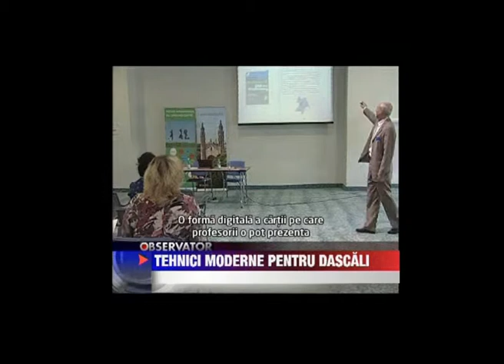Conferinta Nationala Fischer 2011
In perioada 2-3 septembrie 2011, la Rin Grand Hotel Bucuresti, a avut loc cea de-a patra editie a Conferintei Nationale Fischer International 2011.

Sustinute de redutabili specialisti internationali in domeniul ELT, autori de programe educationale si manuale, metodisti, formatori, directori si reprezentanti ai Consiliului Britanic Bucuresti, Conferintele Fischer International se adreseaza profesionistilor in predarea limbii engleze din toata tara si este, cum au descris-o in decursul anilor participantii, cel mai placut mod de a reincepe activitatea motivati si plini de inspiratie.

Conferinta din 2011 a fost deschisa de Herbert Puchta, presedintele Asociatiei Internationale a Profesorilor de Limba Engleza si reprezentant Cambridge University Press.

Incheierea conferintei a fost incununata, ca de obicei, de un show marca Jeremy Harmer -- 50 Different Kinds of Love -- music and poetry. Anul acesta, alaturi de celebrul artist au pasit pe scena doi tineri talentati din cadrul Clubului de Excelenta al Fundatiei "Dan Voiculescu" pentru Dezvoltarea Romaniei: Mircea Dumitrescu, supranumit Micutul Paganini, un violonist de numai 12 ani care a castigat deja zeci de premii pe cele mai importante scene europene si  Corina Ciuca, cea mai tanara poeta care a recitat propriile creatii in cadrul Uniunii Scriitorilor din Romania.

In cadrul conferintei au mai sustinut plenare si ateliere:

David Evans, Heinle Cengage Learning
Gary Anderson, Cambridge University Press
Herbert Puchta, Cambridge University Press
Jeremy Harmer, Heinle Cengage Learning
John Hughes, Heinle Cengage Learning
Nina Lauder, Oxford University Press
Zoltan Rezmuves, Oxford University Press

Din partea Consiliului Britanic Bucuresti au sustine ateliere:

Monica Ralea
Alice Cojocaru
Ileana Serbanescu